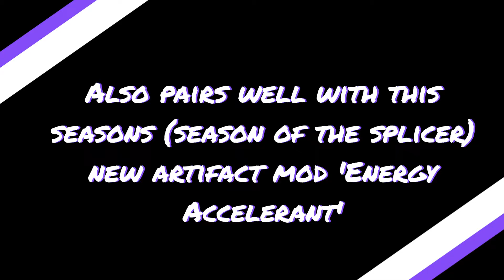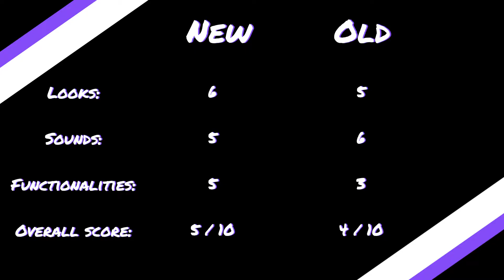Ace of Spades: Old vs New (Destiny and Destiny 2)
R.I.P the chicken man.